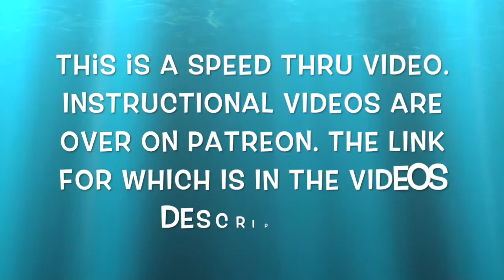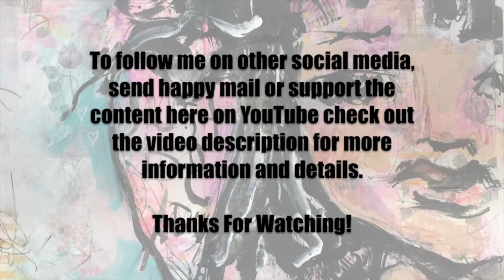30 Paintings In 30 Days Part 2